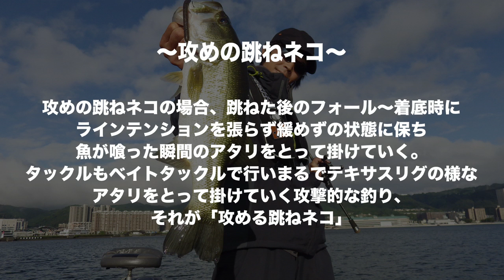GEECRACK G-CRAWLER PLUS 攻めの跳ねネコ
発売以来安定した釣果を叩き出しているG-CRAWLER PLS！
そのG-CRAWLER PLUSを使った「攻めの跳ねネコ」ムービー！
厳しい夏の間でも2桁釣果を叩き出し撮影当日も10本超え！！！
ベイトタックルを使った「攻めの跳ねネコ」とは一体！？
その全貌を一挙公開！！！